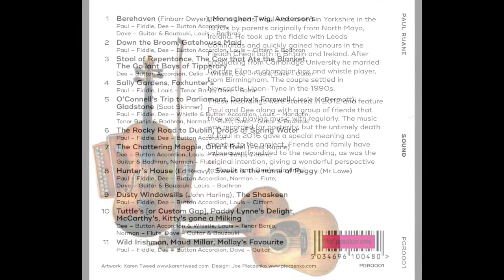Paul Ruane - Sound - CD track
The renowned fiddle player from Newcastle (Leeds - Mayo). Though Paul died in 2016 at only 49 years old, friends and family have completed these recordings that were started in 2012.
This is a sample of  a set of reels that appear on the CD. For full details of the music and the musicians

Paul Ruane - fiddle
Dee Ruane - Button Accordion and Whistle
Eva Ruane - Fiddle
Celia Ruane - Whistle
Louis Bingham - Guitar, Cittern, Tenor Banjo, Mandolin & Bodhran
Dave Wood - Guitar & Bouzouki
Norman Holmes - Flute